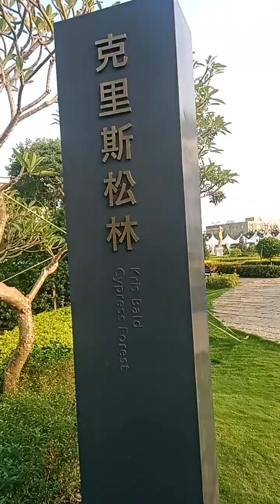At Chiayi Taiwan, 🌼Château de jourdeness 🌼napakaamong mga goldfish 🐠